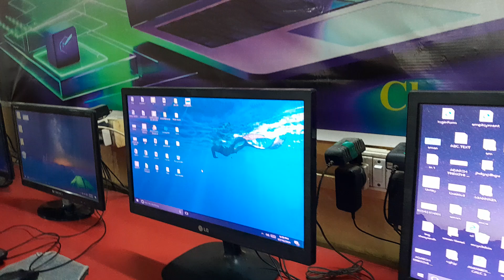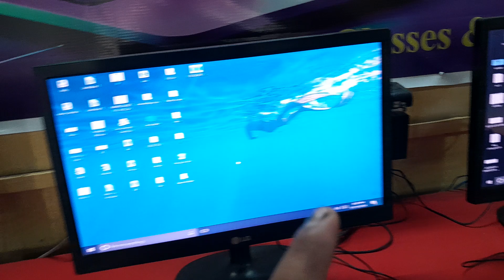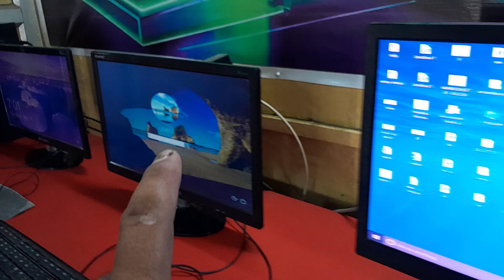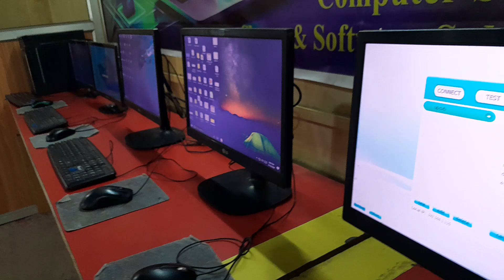Thin Client i3 Processor Configuration | i3 CPU से थिन क्लाइंट में कितने कंप्यूटर कनेक्ट हो सकते है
Learn Step By Step  setup of thin client network
How to make a thin client?
What is a thin client?
How does NComputing work?
Can NComputing run Windows 10?
What are the advantages of NComputing?
एन-कंप्यूटिंग कैसे काम करता है?
Where is NComputing headquarters?
How does a quantum computer physically works
कंप्यूटर में थिन क्लाइंट क्या है?
थिन क्लाइंट को इंटरनेट से कैसे कनेक्ट करें?

2 मॉनिटर को 1 सीपीयू से कैसे कनेक्ट करें?

एक सीपीयू में कई मॉनिटर कैसे कनेक्ट करें?

विंडोज 11 में दूसरा मॉनिटर कैसे सेट करें?

एक कंप्यूटर पर दो मॉनिटर कैसे ऑपरेट करते हैं?

N computing system setup

What is n computing

What is NComputing and how it works

NComputing device for 5 users price

N computing software download

NComputing L300